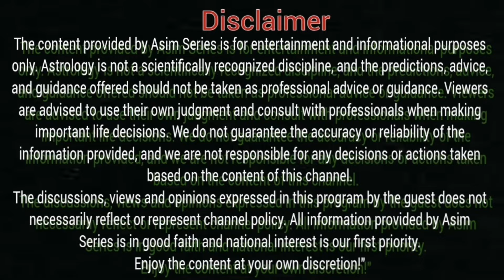PTI Leaders Arrested | Next 24 Hours Important | Imran Khan Horoscope | Palmist MA Shahzad Khan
PTI Leaders Arrested | Next 24 Hours Important | Imran Khan Horoscope | Palmist MA Shahzad Khan Predictions | Asim Series